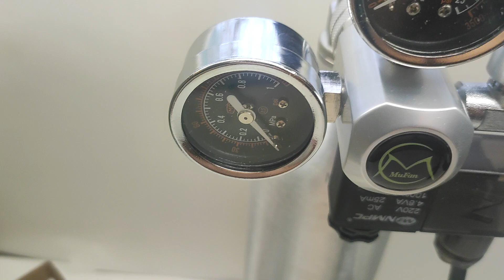Система для подачи CO2 в аквариум MuFan Pro 1 литр